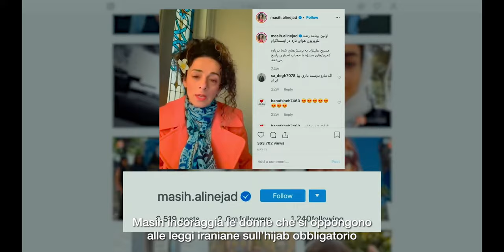Be My Voice I Trailer italiano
La giornalista e attivista Masih Alinejad ha esortato le donne iraniane a ribellarsi contro l'hijab forzato sui social media. Il suo appello all'azione è diventato uno dei più grandi atti di disobbedienza civile nell'Iran di oggi.

Regia di Nahid Persson. Un film con Masih Alinejad. Genere Documentario, - Svezia, 2021, durata 94 minuti. Uscita cinema lunedì 7 marzo 2022 distribuito da Tucker Film.